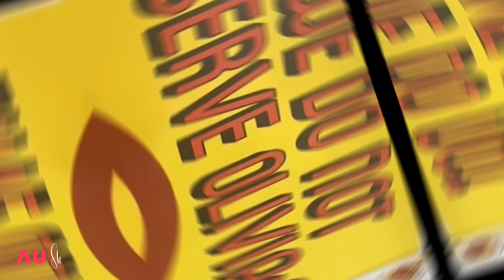MAFS Domenica throws 'No Olivia' party at her parents' farm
Guests at the MAFS finale screening, which was attended by several of Domenica's co-stars, were greeted with custom-made signs 'We don't serve any Olivia's'.